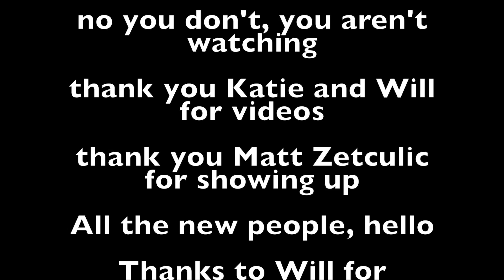WBC 11.1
(we are. we are back.)